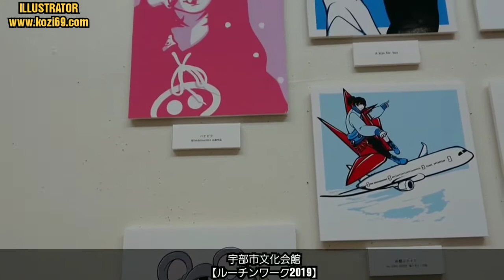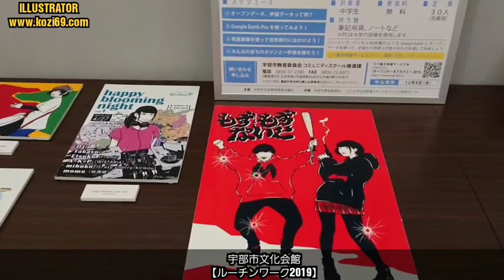イラストレーターkozi69作品展「ルーチンワーク2019」令和元年の集大成作品🔜Vol.6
モタスポオフィシャルのYouTubeでは、芸術作品展の【再生リスト(プレイリスト)にオリジナルアルバムを作成していますので、宜しければそちらも是非ご覧下さい。】

今回は、山口県宇部市の文化会館で開催されたイラストレーターであるkozi69先生の作品展「ルーチンワーク2019」のYouTube動画撮影にお邪魔させて頂きました。

開催期間
山口県宇部市文化会館
令和元年12月20日(金)～23日(月)までの4日間です。
通常日は10：00～21：30ですが、最終日は13:00迄となっています。

モタスポオフィシャルは芸術作品の撮影は初めてですが、kozi69先生よりYouTube動画撮影及び配信の許可を頂く事が出来ました。
これまでモータースポーツを撮影して来ましたがオフシーズンに入りますので、ここら辺でゆったりとした芸術作品に触れるのも良いのではないかと思います。

今後もイラストレーターkozi69先生を応援して行きたいと思います。
それでは、素晴らしいイラストを最後までごゆっくりYouTube動画でお楽しみ下さい。

この度は、YouTube動画撮影及び配信の許可を頂き誠に有り難う御座いました。

デザイナー/イラストレーター:kozi69先生のHPはコチラ